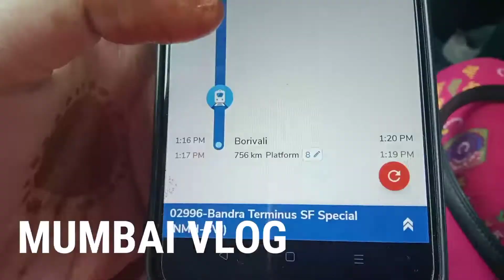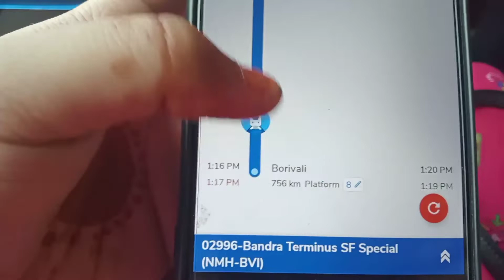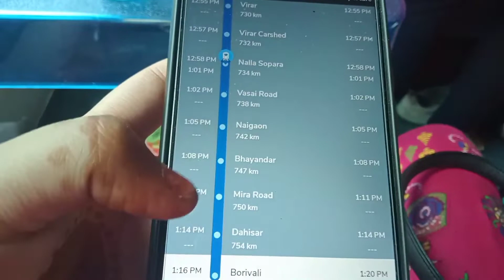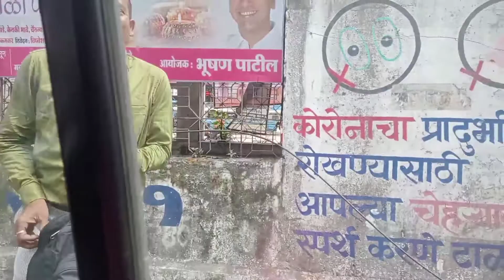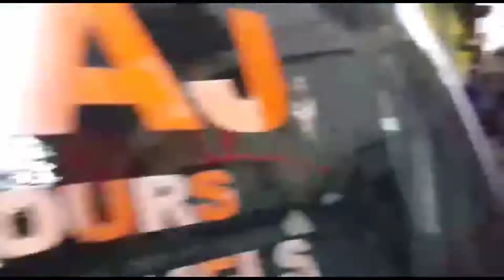MUMBAI VLOG#tumpa das# Mr and Mrs Das